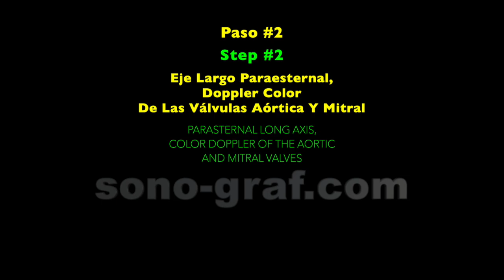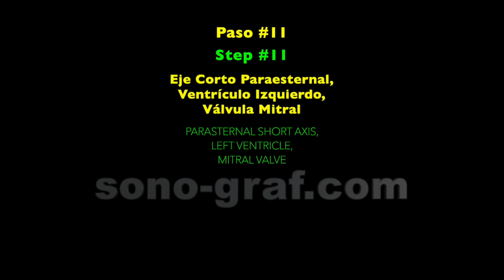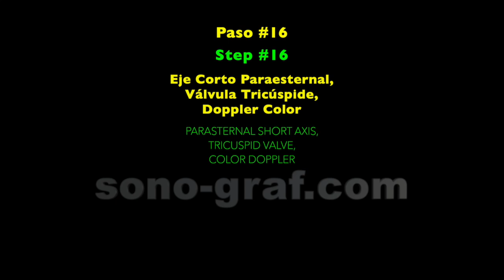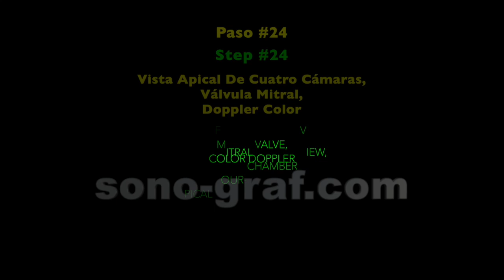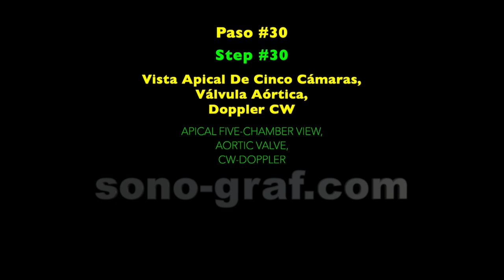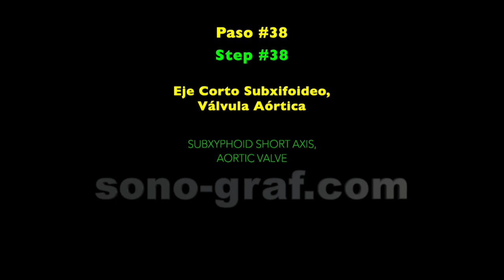Ecocardiografía - Paso A Paso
Echocardiography - Step By Step

Paso #1
Eje Largo Paraesternal

Paso #2
Eje Largo Paraesternal, Doppler Color De Las Válvulas Aórtica Y Mitral

Paso #3
Modo M, Eje Largo Paraesternal, Aorta Y Aurícula Izquierda

Paso #4
Modo M, Eje Largo Paraesternal, Medición De La Aorta Y La Aurícula Izquierda

Paso #5
Eje Largo Paraesternal, Medición De La Aorta Y La Aurícula Izquierda

Paso #6
Modo M, Eje Largo Paraesternal, Ventrículo Izquierdo

Paso #7
Modo M, Eje Largo Paraesternal, Medición Del Ventrículo Izquierdo

Paso #8
Eje Largo Paraesternal, Medición Del Ventrículo Izquierdo

Paso #9
Eje Corto Paraesternal, Ventrículo Izquierdo, Músculos Papilares

Paso #10
Eje Corto Paraesternal, Vértice Del Ventrículo Izquierdo

Paso #11
Eje Corto Paraesternal, Ventrículo Izquierdo, Válvula Mitral

Paso #12
Eje Corto Paraesternal, Válvula Aórtica

Paso #13
Eje Corto Paraesternal, Válvula Aórtica, Doppler Color

Paso #14
Eje Corto Paraesternal, Válvula Pulmonar, Doppler Color

Paso #15
Eje Corto Paraesternal, Válvula Pulmonar, Doppler CW

Paso #16
Eje Corto Paraesternal, Válvula Tricúspide, Doppler Color

Paso #17
Eje Corto Paraesternal, Válvula Tricúspide, Doppler CW

Paso #18
Vista Apical De Cuatro Cámaras

Paso #19
Vista Apical De Cuatro Cámaras, TAPSE (Excursión Sistólica Del Plano Anular Tricúspide)

Paso #20
Vista Apical De Cuatro Cámaras, Medición TAPSE (Excursión Sistólica Del Plano Anular Tricúspide)

Paso #21
Vista Apical De Cuatro Cámaras, Válvula Tricúspide, Doppler Color

Paso #22
Vista Apical De Cuatro Cámaras, Válvula Tricúspide, Doppler CW, Medición SPAP (Presión Arterial Pulmonar Sistólica)

Paso #23
Vista Apical De Cuatro Cámaras, Medición Del Volumen De La Aurícula Izquierda

Paso #24
Vista Apical De Cuatro Cámaras, Válvula Mitral, Doppler Color

Paso #25
Vista Apical De Cuatro Cámaras, Válvula Mitral, Doppler PW, Medición E/A

Paso #26
Vista Apical De Cuatro Cámaras, Doppler Tisular

Paso #27
Vista Apical De Cuatro Cámaras, Doppler Tisular, Medición De La E´ Septal

Paso #28
Vista Apical De Cinco Cámaras

Paso #29
Vista Apical De Cinco Cámaras, Válvula Aórtica, Doppler Color

Paso #30
Vista Apical De Cinco Cámaras, Válvula Aórtica, Doppler CW

Paso #31
Vista Apical De Dos Cámaras

Paso #32
Vista Apical De Dos Cámaras, Doppler Color

Paso #33
Vista Apical De Tres Cámaras

Paso #34
Vista Apical De Tres Cámaras, Doppler Color

Paso #35
Vista Apical De Tres Cámaras, Válvula Aórtica, Doppler CW

Paso #36
Eje Largo Subxifoideo, Vista De Cuatro Cámaras

Paso #37
Eje Corto Subxifoideo, Ventrículo Izquierdo, Músculos Papilares

Paso #38
Eje Corto Subxifoideo, Válvula Aórtica

Paso #39
Vena Cava Inferior

Paso #40
Vena Cava Inferior, Modo M

Paso #41
Vena Cava Inferior, Modo M, Medición

Paso #42
Vena Cava Inferior, Medición

Paso #43
Aorta Abdominal

Paso #44
Aorta Abdominal, Medición

Paso #45
Aorta Abdominal, Doppler Color